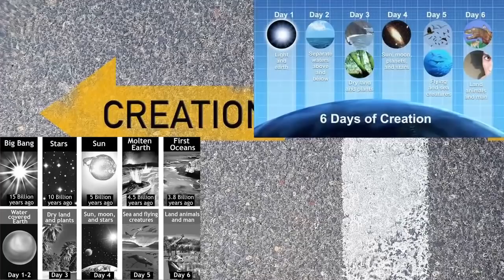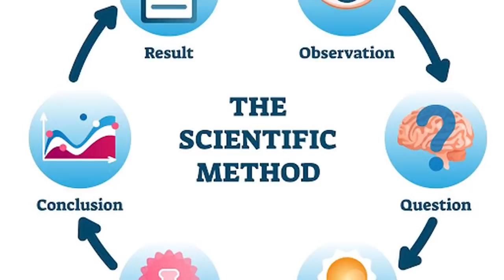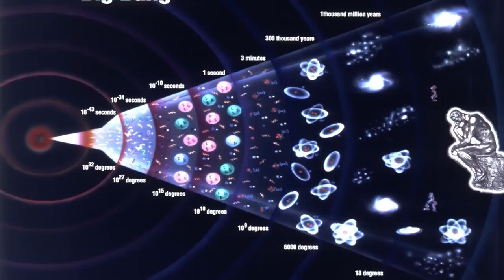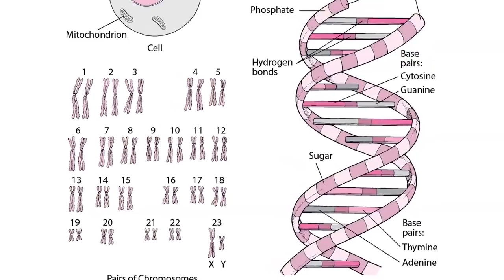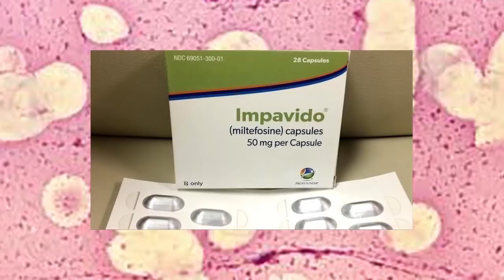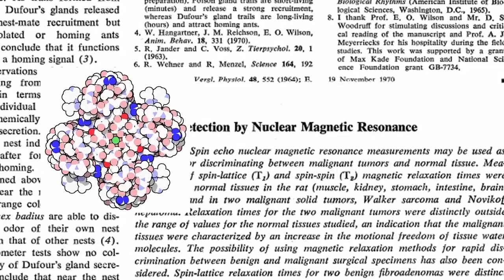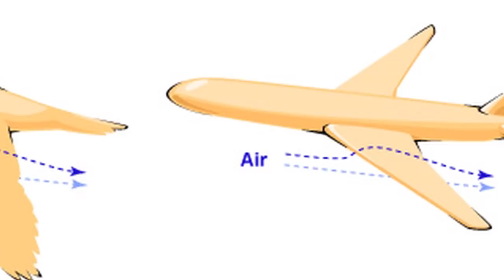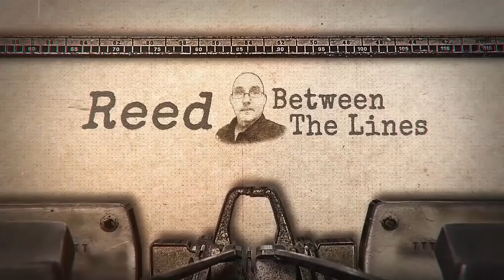Science and Creationism - Reed Between The Lines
Is creationism science?
Why do so many scientists reject it or ignore it when some of the greatest scientists of all time were creationists?
Why do they accept evolution when it doesn't explain as much as creationism?
The first episode of Reed Between The Lines seeks to answer these questions and more.

REFERENCES (Due to Youtube's maximum word count for this description box, the references are listed in the PDF linked below.):